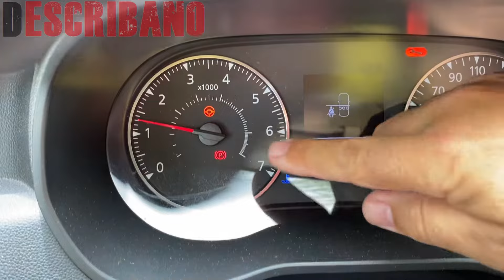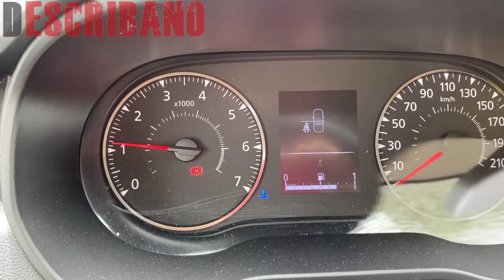Cómo Resetear ESC y Quitar Fallo de Dirección: Hazlo Tú Mismo 🚗🔧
En este video, te enseñamos cómo resetear el ESC (Control Electrónico de Estabilidad) y solucionar el fallo de dirección de tu vehículo de manera rápida y sencilla. Sigue nuestro paso a paso para hacerlo tú mismo y ahorra tiempo y dinero. Ideal para entusiastas del DIY y aquellos que desean mantener sus vehículos en perfecto estado. ¡No te lo pierdas! 🚗🔧💡
¿Problemas con el ESC y el aviso de “Revisar Dirección”? ¡No te preocupes! En este video te mostramos cómo solucionar estos fallos de manera rápida y sencilla, sin necesidad de ir al taller.
Aprenderás a:
Resetear el sistema ESC de tu coche
Eliminar el aviso de “Revisar Dirección”
Realizar todo el proceso tú mismo, paso a paso
Con nuestras instrucciones claras y detalladas, podrás resolver estos problemas en poco tiempo y ahorrar dinero en reparaciones. ¡No te lo pierdas y dale play ahora! 🚗🔧

PANTALLA DACIA
AWESAFE PANTALLA

DEscribano, consejos y estilo, motor, tutoriales y electrónica
Cómo RESETEAR ESC | Cómo QUITAR FALLO de DIRECCION | HAZLO TU MISMO 🚗🔧